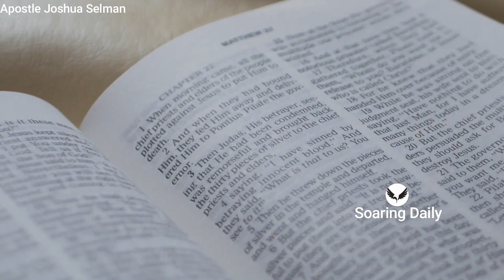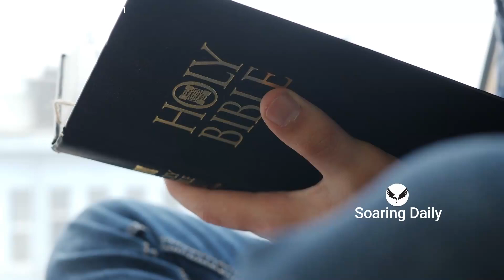This is why Creation Disobey You | APOSTLE JOSHUA SELMAN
Creation is supposed to obey the believer that has dominion but many believers cannot exercise dominion because they have not exercised priesthood properly. Apostle Joshua Selman shares powerfully

nairobi kenya
joshua selman
koinonia abuja
koinonia global
koinonia videos
koinonia zaria
sbic connect
selman's videos
online sermons
commanding results
koinonia messages